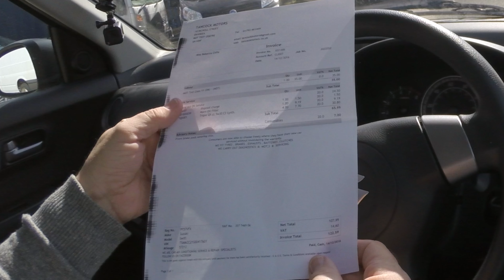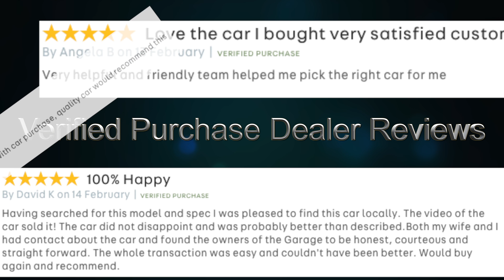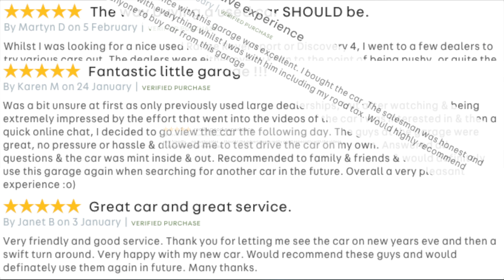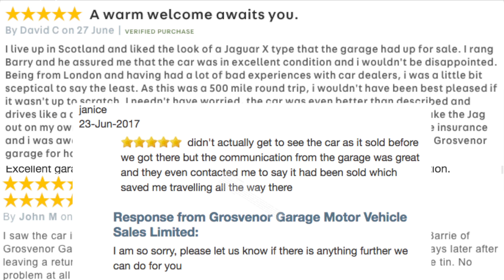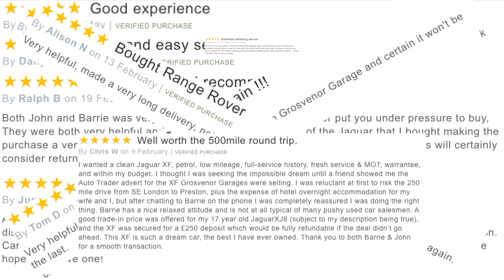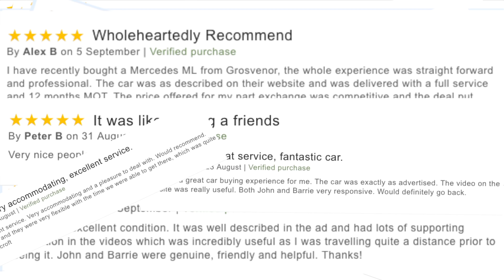Review and Virtual Video Test Drive In Our 2007 Suzuki Swift 1 5 GLX 5dr PF57VFX